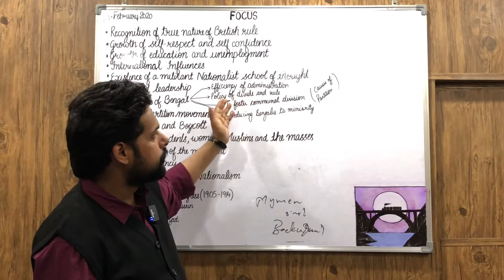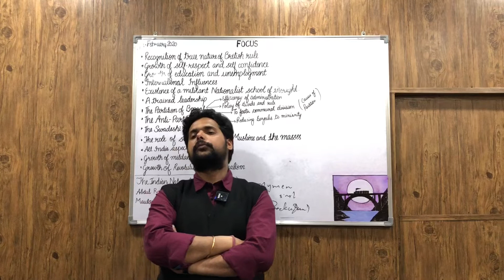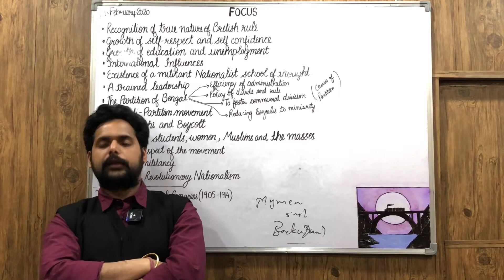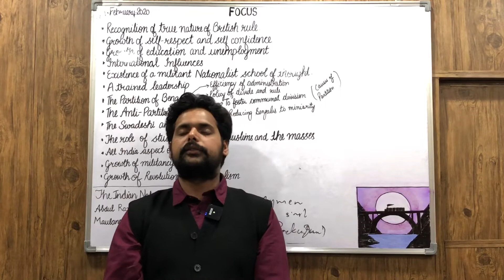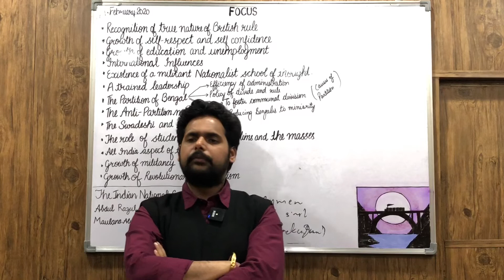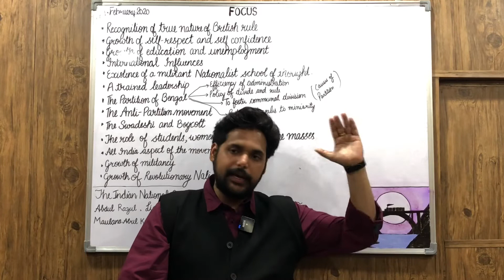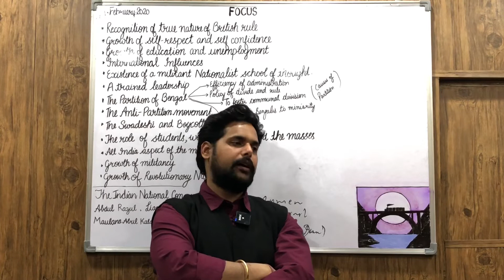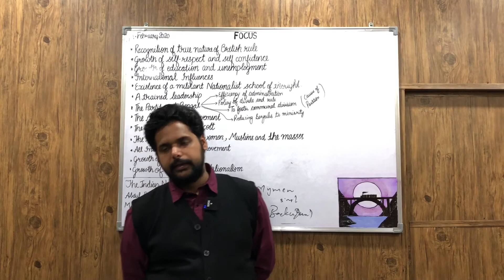IAS PCS Modern History LECTURE-84: Indian National Congress: Extremists (Part-3)